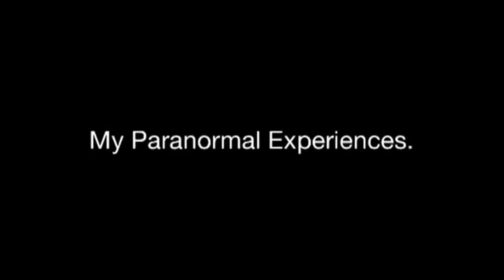My Paranormal Experience!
Good Morning! It is currently 4 am(:
So I've been trying to get this video exported since October, but it just never happened. Editing is kind of choppy (i tried a new editor), my apologies. None the less i hope you enjoyed my scary experiences. Maybe I'll make a part 2 about my lucid dreams (:
If you've had any paranormal experiences leave them in the comment section below! :D

Follow me on around on my adventure in life❤️
Twitter.com/HighNightingale
UndeadxMe.tumblr.com